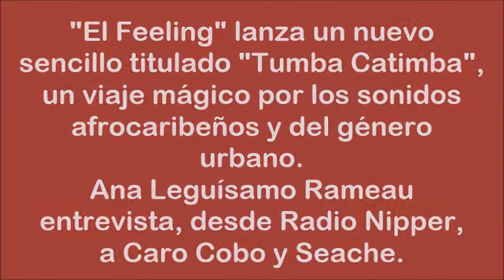La Nave Producciones Entrevista a "El Feeling"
"El Feeling" lanza un nuevo sencillo titulado "Tumba Catimba",  un viaje mágico por los sonidos  afrocaribeños y del género  urbano.
Ana Leguísamo Rameau  entrevista, desde Radio Nipper,  a Caro Cobo y Seache.